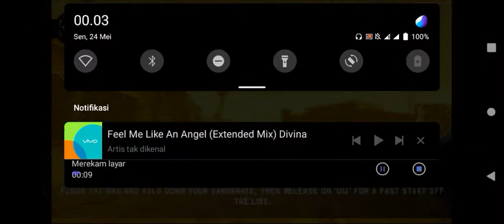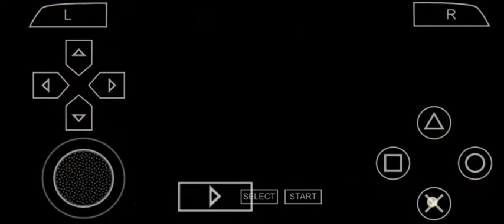Midnight Club LA Remix PSP Gameplay - #17 Beach Tournament Tough Battle with Lan-Evo